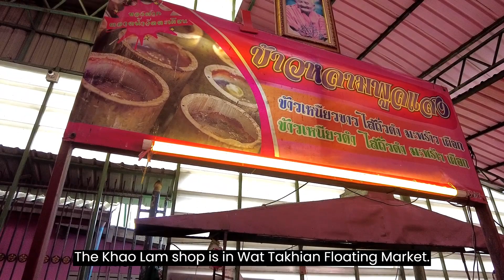Thai Dessert You Must Try - Thai food in the floating market - Sticky Rice in Bamboo (Khao Lam)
Delicious Thai Dessert You Must Try - Thai food in the floating market - Sticky Rice in Bamboo (Thai Khao Lam)

Khao Lam is a type of Thai dessert that is worth savoring. The main ingredients of Khao Lam are sticky rice, black beans, sugar and coconut milk.
Method: Mix well and add to the bamboo tube. After filling the bamboo, it is grilled over charcoal using heat to slowly cook the glutinous rice and ingredients in the bamboo. The taste of the khao lam on top is sweet with coconut milk, which is sweeter than the glutinous rice on the bottom.

Before you can taste the Khao Lam, the vendor uses a knife to open the bamboo tube and then you use your hands to open the bamboo tube to taste the Khao Lam.

Our family lives in Nonthaburi, Thailand.
Thai Khao Lam (ข้าวหลาม) Located in Wat Takhian floating market.